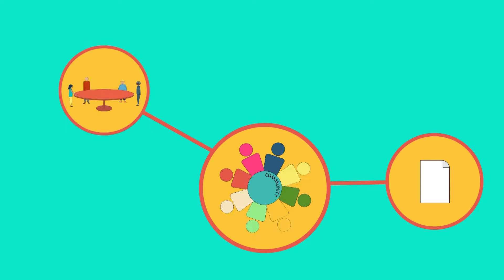Community Involvement in Research Part 9: Community endorsement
In this episode Annie Madden looks at the process of community endorsement for research projects.

This video series has been created by the Centre for Social Research in Health at UNSW Sydney.